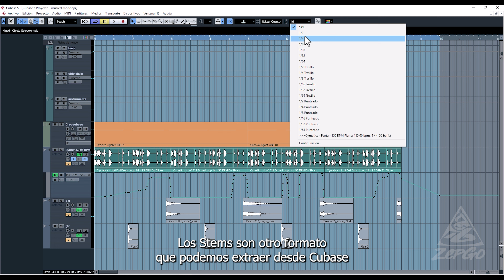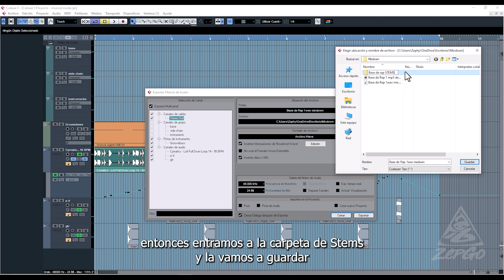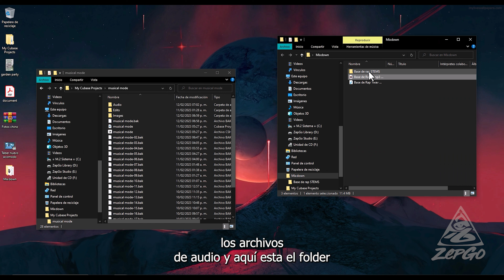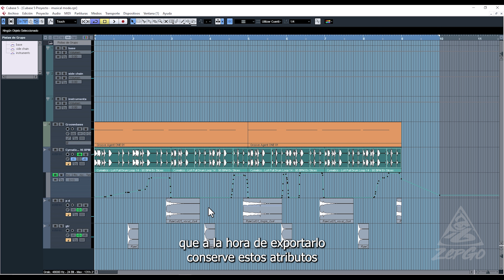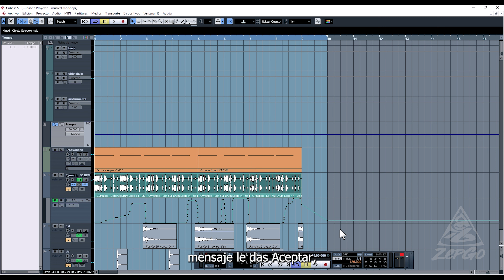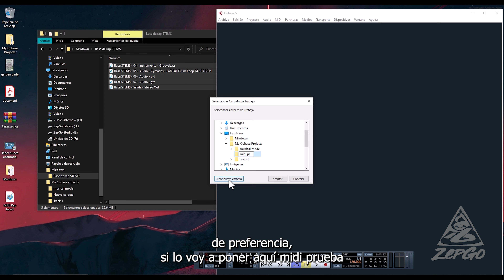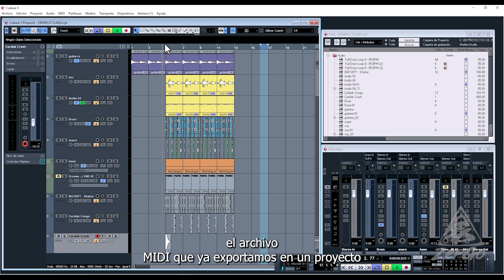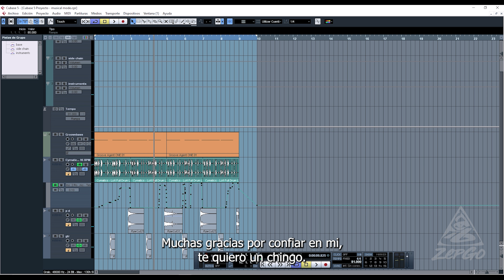39 Exportar Stems & MIDI (Cubase 5)